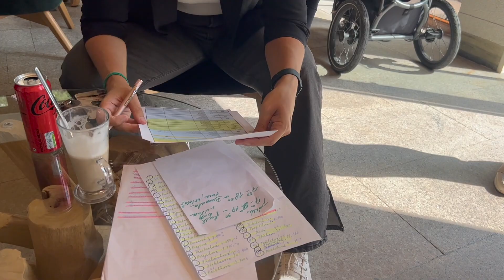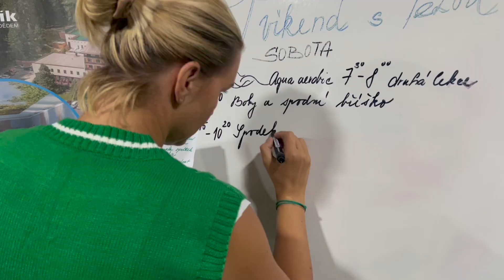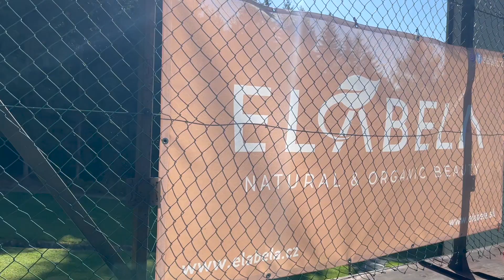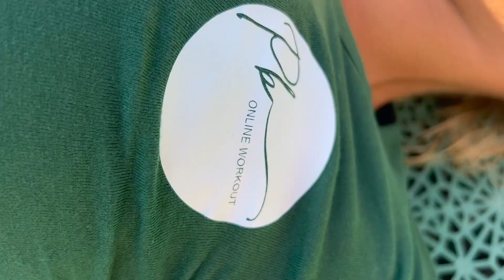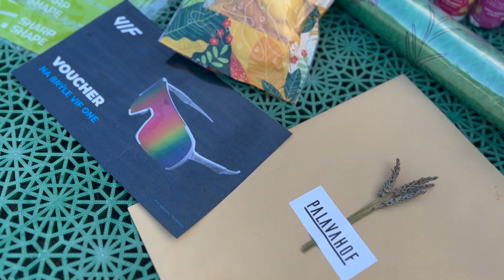Vlog - Sportovní víkend podzim 2023 ☀️💪🏻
Hola, hola SPORŤÁK ZÁŘÍ máte tady, děkuji byly jste boží, tak zas za rok.

Pusu Peťa🖤💪🏻